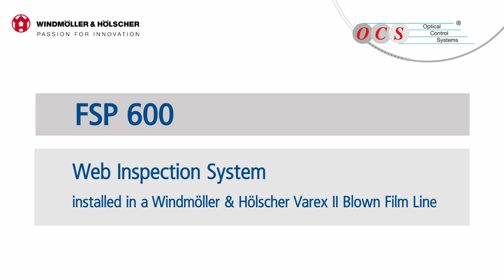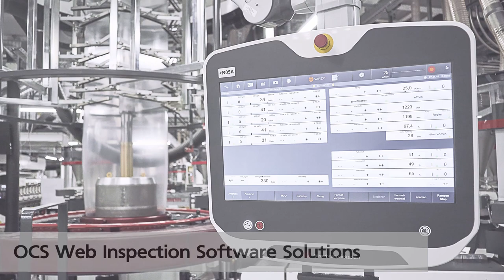OCS GmbH - Film/Web Inspection FSP600 / W&H Varex II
The FSP600 Web Inspection System allows the detection of every kind of irregularity in real time analysis. These irregularities often compromise the quality of the film and the end product. Combination with W&H Windmöller & Hölscher Varex II machinery.